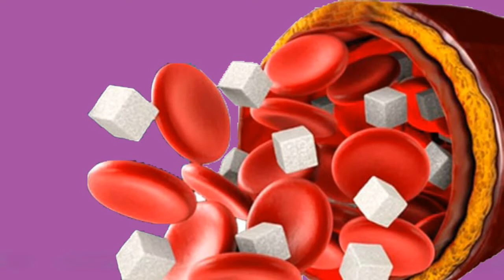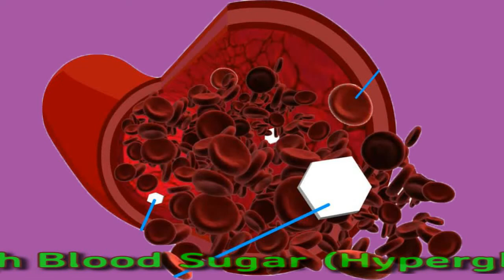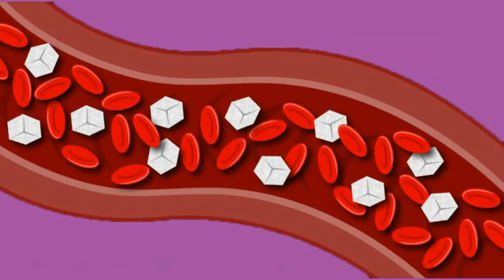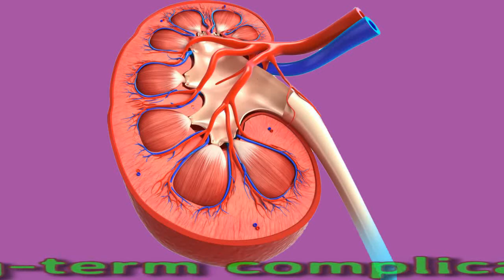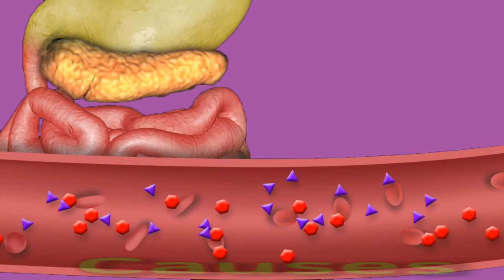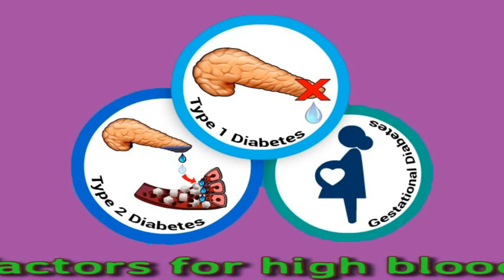How Does High Blood Sugar (Hyperglycemia) Feel?